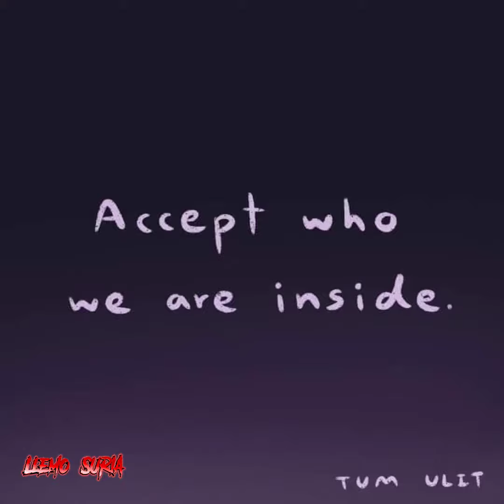Lo que importa es lo de adentro - Jack El Destripador